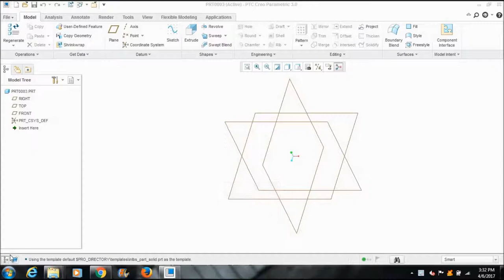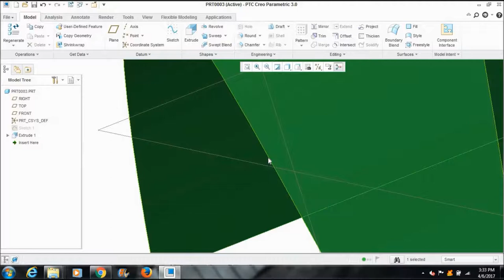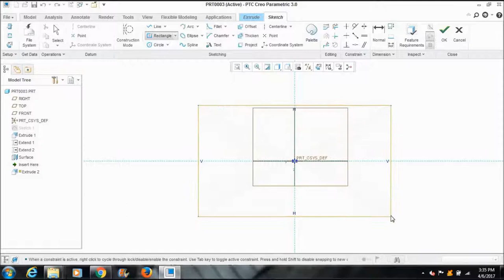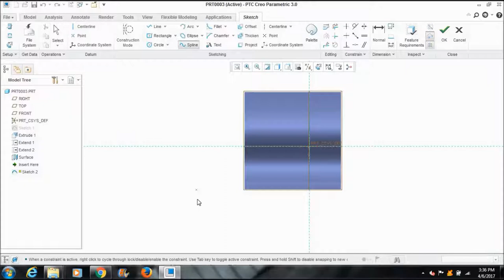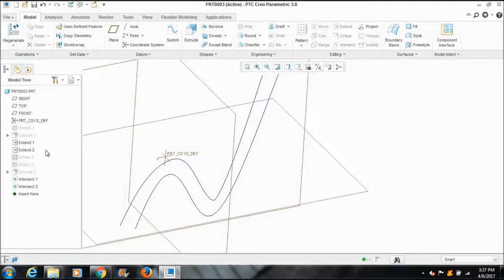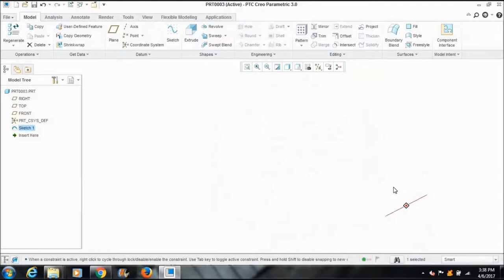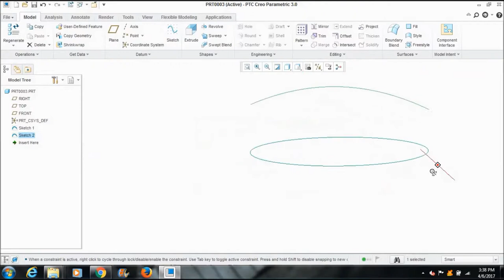EXTEND, OFFSET, INTERSECT CREO PARAMETRIC 3 0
CREO PARAMETRIC 3 0